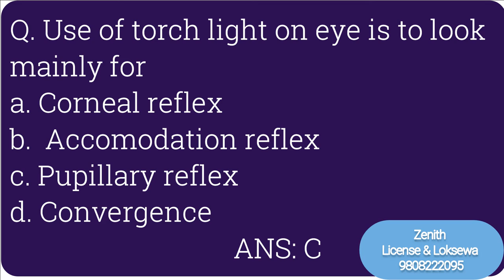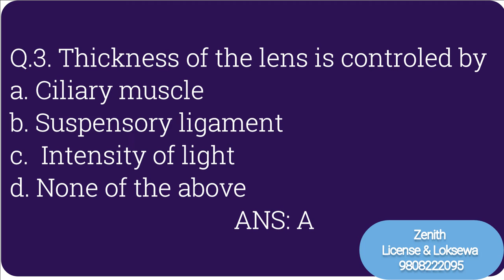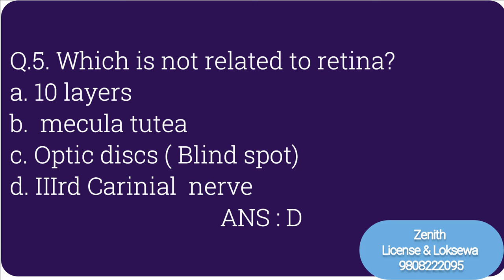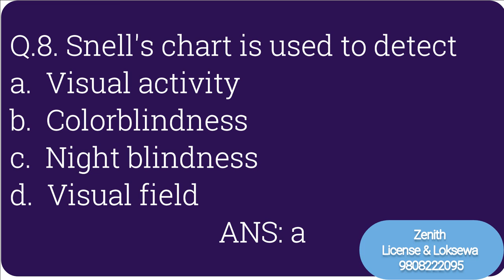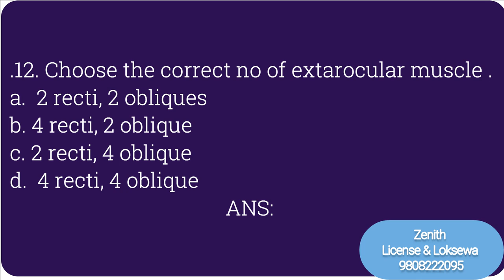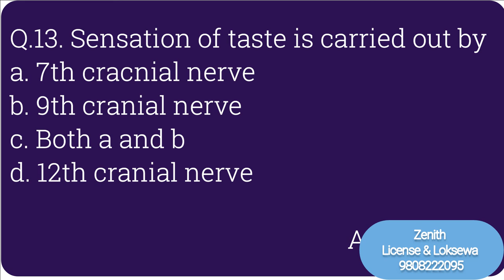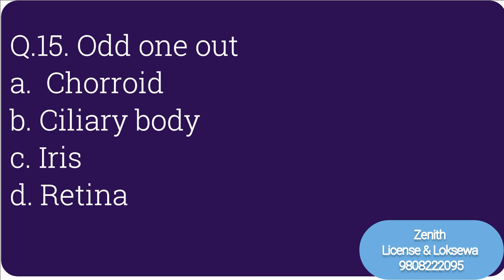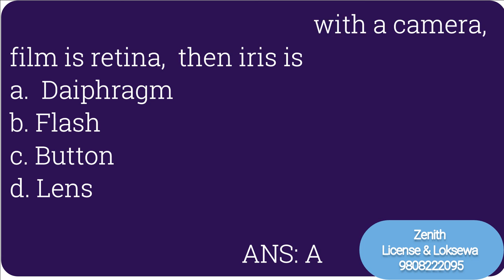Sensory Part two